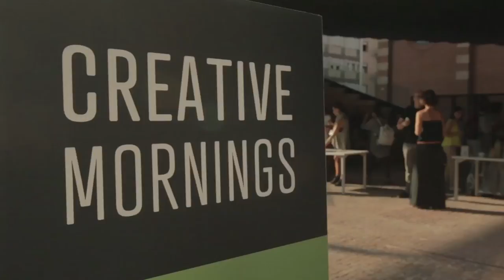Jan-Christoph Zoels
Jan-Christoph Zoels at CreativeMornings Turin, July 2015. Free events like this one are hosted every month in dozens of cities. Discover hundreds of talks from the world's creative community